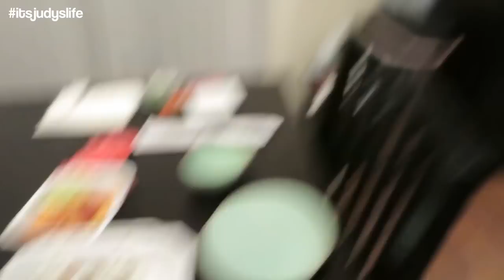Twins Separated for the First Time! - March 15, 2015 - ItsJudysLife Vlogs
Judy's Links

Benji's Links

Vlog Camera We Use:

Blendtec Blender